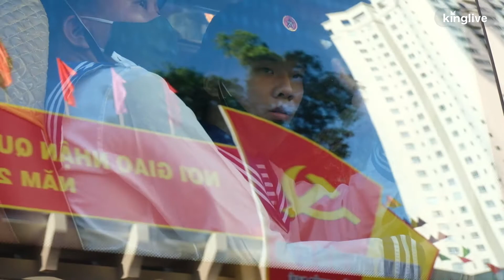Sướt mướt khoảnh khắc tiễn Tân binh lên đường nhập ngũ